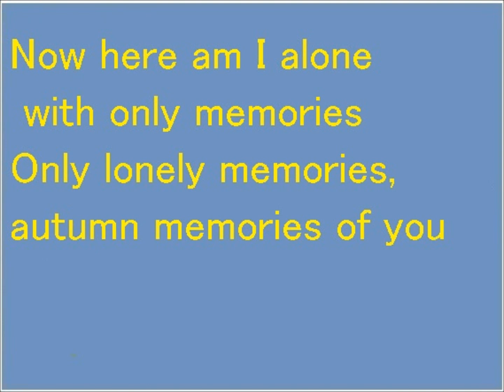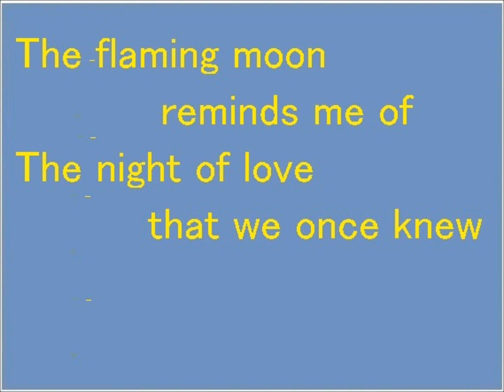Autumn Nocturne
初音ヒル・ジャズコーラス練習用音源